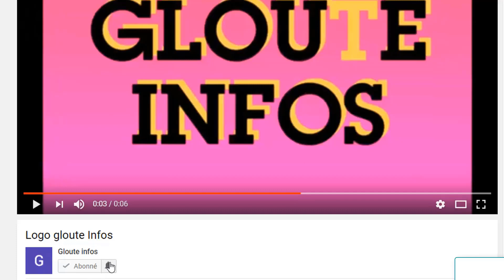Urgence! Adama Bictogo en danger de M0r.t a Youpougon Les pro-Gbagbo manifestent Contre le RHDP